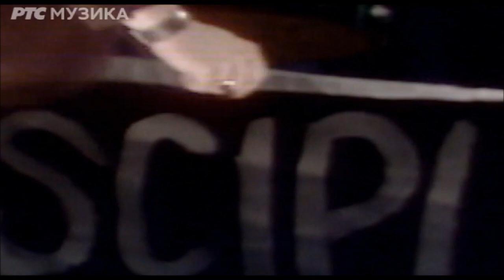Disciplin A Kitschme - Ja Imam Sarene Oci HQ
Disciplina Kitchme - Ja Imam Sarene Oci HQ

Audio & Video: Boris Vuleta
Label & Copyright: PGP RTS

Video snimak nije postavljen u komercijalne svrhe.